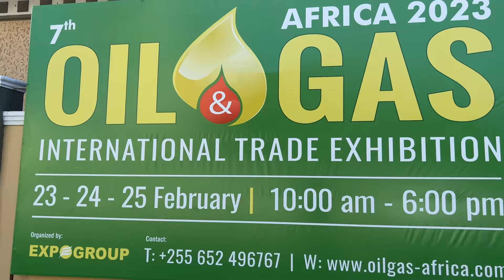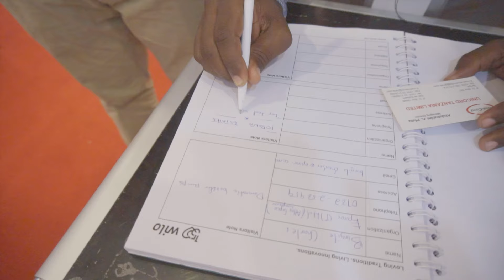8th OIL & GAS Tanzania 2024 - Largest Int'l Oil & Gas Trade Exhibition in Africa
8th Oil & GAS Tanzania 2024, Africa's biggest international trade exhibition on Hydraulics and Electromechanical Equipment, Pumps and Compressors, Controls, Consoles and Panels, Fire Protection Systems etc... Exhibitors from over 22+ countries participated and visitors attended from other African countries like Kenya, Uganda, Ethiopia, Senegal, Nigeria, Egypt and Mozambique.

From 23 - 25 OCTOBER, DIAMOND JUBILEE HALLS, DAR-ES-SALAAM, TANZANIA